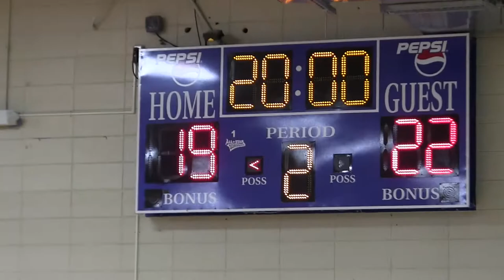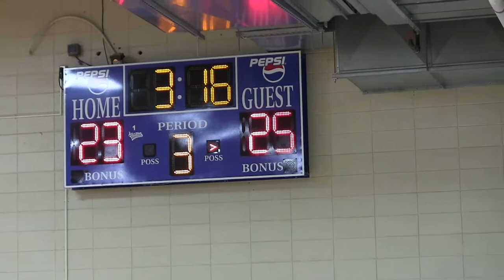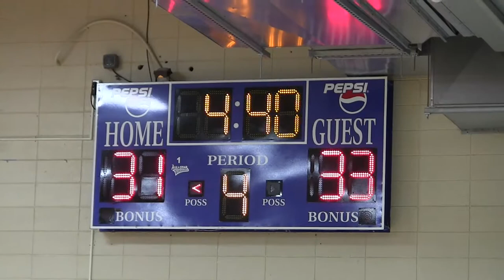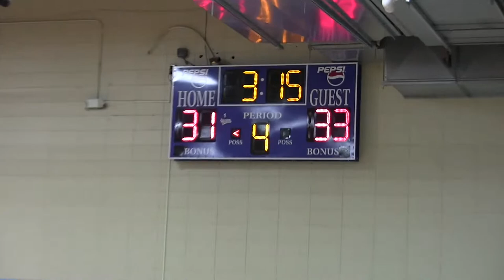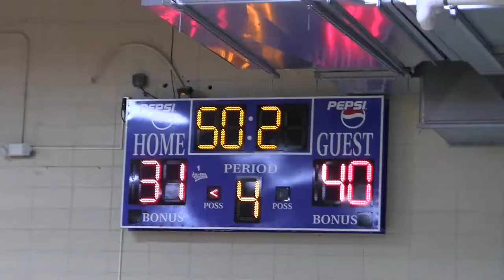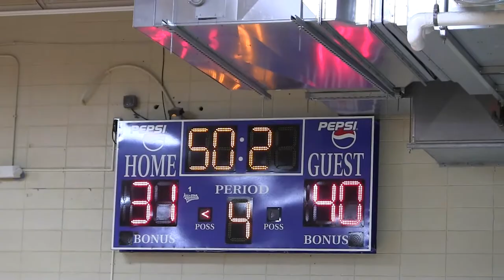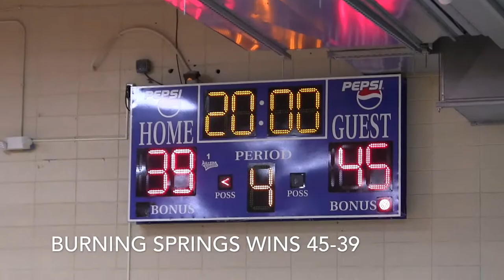GR vs Burning Springs @GR 01-05-2019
GR Hampton vs Burning Springs Elementary at GR on January 05, 2019